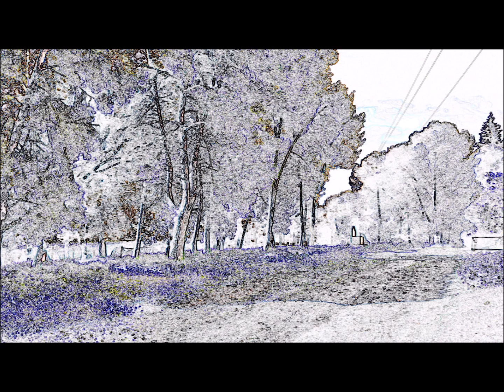Rey feat. Peter Smith -"Enjoy" ( Vocal House )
On this track The sing and song writer Peter Smith is featuring this song with the female singer JGL. Check Peter SMith´s song "It´s a Shame". It´s a great song. Very recommended